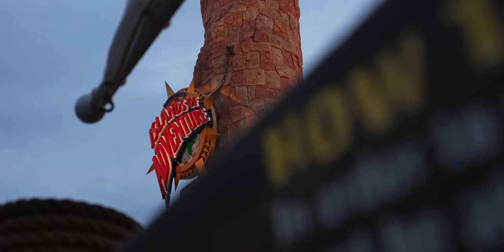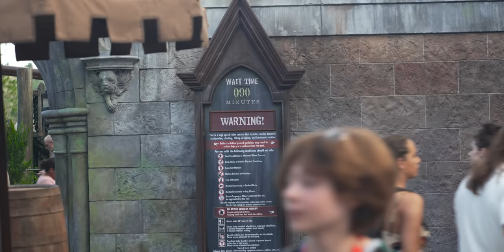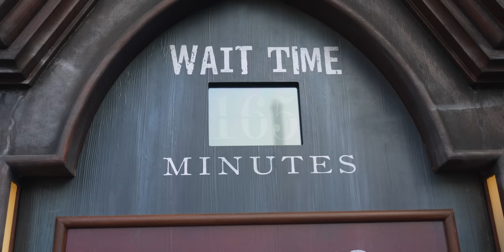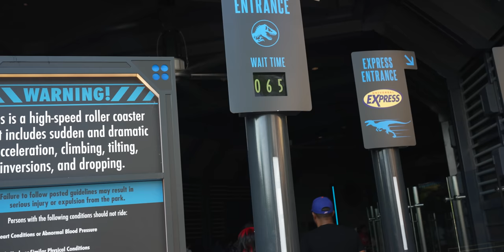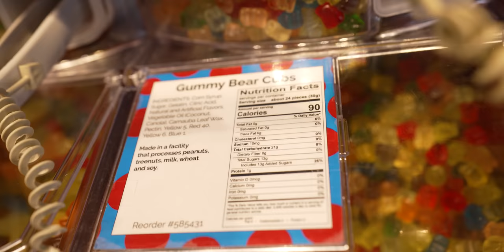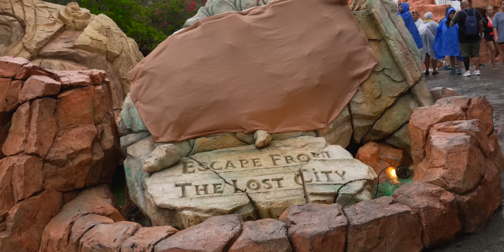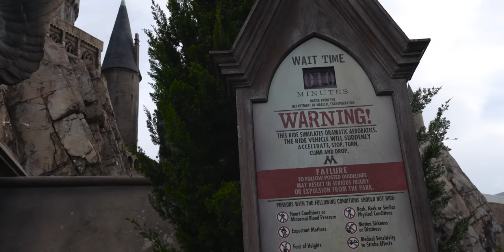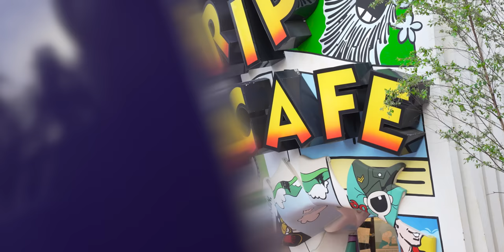Our Favorite Times to Visit Universal Orlando!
In today’s video, we visit Universal Studios Orlando FIRST thing in the morning and LATE at night to compare these two times of the day. We tell people all the time to come early and stay late because the crowds, and weather, are better during those hours. So we took our own advice! We visited Islands of Adventure during early park admission and then came back a few hours before the park closed to show you all how amazing the first hour and last hour can be at Islands of Adventure 2023. Check out this Universal Studios vlog 2023 and let us know what your favorite time of day in the parks is!

SUNGLASSES
Anna's Sunglasses
Tyler's Sunglasses

We not only make videos about Universal Studios Orlando vlog 2023, we also discuss ALL kinds of travel tips & tricks for Universal Studios Orlando 2023! So if you’re planning a trip to Universal Studios Orlando  and are looking for some tips & tricks to help you along the way, check out our Universal Orlando Trip Planning Guide! This playlist is full of Universal Studios travel tips on things like the on-site hotels, express passes, the Universal Dining Plans, & more!

The Pugh Two Shipping Address:
Tyler & Anna